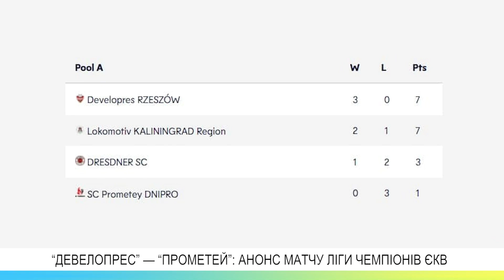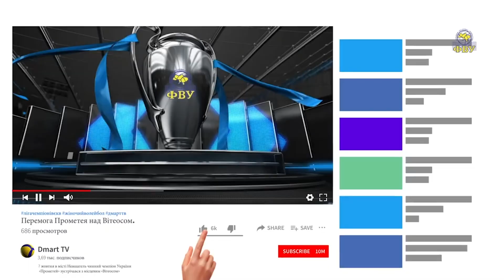“Девелопрес” — “Прометей”: анонс матчу Ліги чемпіонів ЄКВ.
На СК “Прометей” чекає непростий вояж до Польщі: 18 січня в Жешуві українки поміряються силами з тамтешнім “Девелопресом”.
Як швидко плине час, адже цей поєдинок відбудеться в рамках вже 4-го туру групового етапу Ліги чемпіонів ЄКВ.